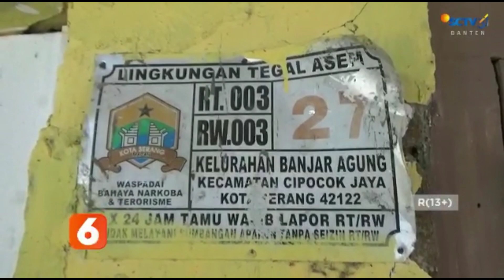MIRIS EMPAT SUADARI DI KOTA SERANG TINGGAL DI RUMAH TIDAK LAYAK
FANI USIA 23 TAHUN  WARGA LINGKUNGAN TEGAL ASEM RT 03 RW 03 KELURAHAN BANJAR AGUNG KELURAHAN CIPOCOK JAYA KOTA SERANG, BANTEN, HARUS TINGGAL DI RUMAH TIDAK LAYAK HUNI KARENA SULITNYA BIAYA HIDUP. FANI DAN EMPAT DUA SAUDARANYA HARUS BERJUANG UNTUK MENUTUPI KEBUTUHANNYA.

KONDISINYA PUN SANGAT MEMBUTUHKAN BANTUAN DARI PEMERINTAH SETEMPAT.

NAMUN, HINGGA SAAT INI FANI HANYA MENDAPATKAN BANTUAN SEMBAKO DARI PEMDA.